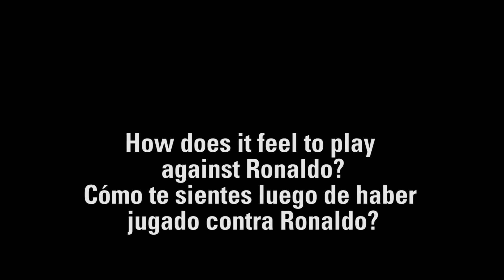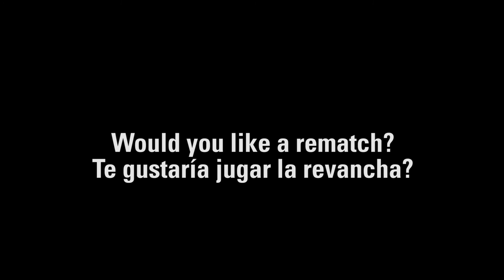Rafa Nadal and Ronaldo at London's Hippodrome Casino - PokerStars